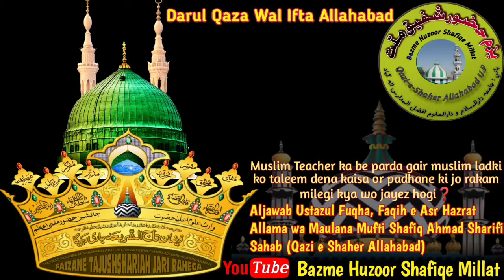Teacher ka be parda gair muslim ldki ko taleem dena kaisa & padhane ki jo rakam milegi kya wo jayez❓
Muslim Teacher ka be parda gair muslim ladki ko taleem dena kaisa or padhane ki jo rakam milegi kya wo jayez hogi❓